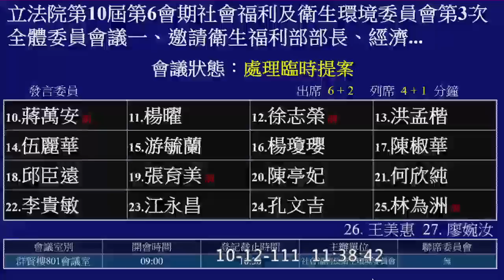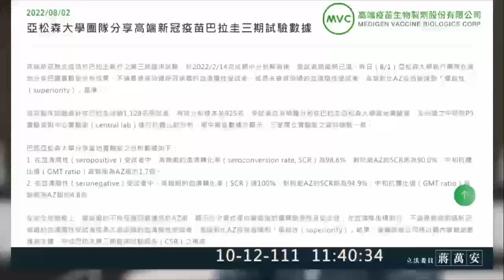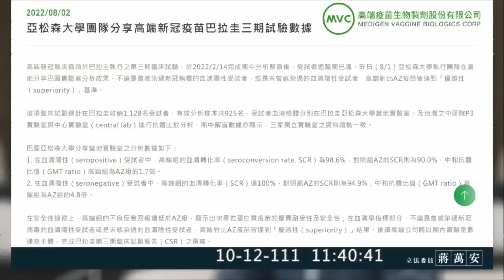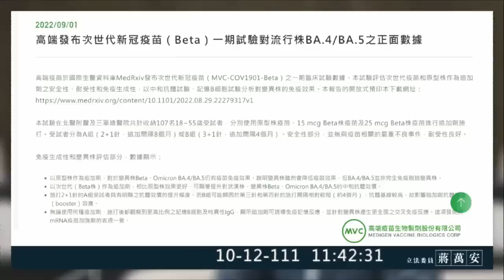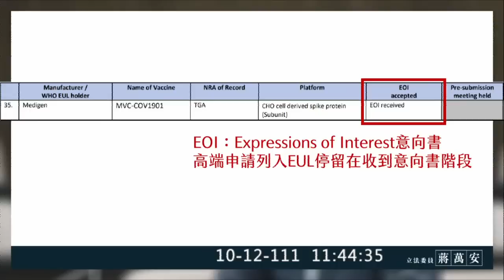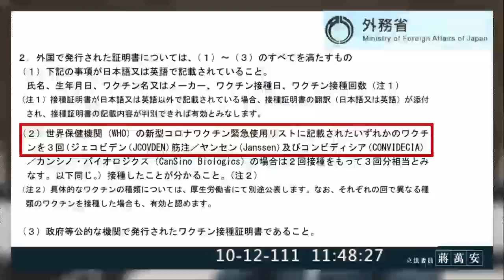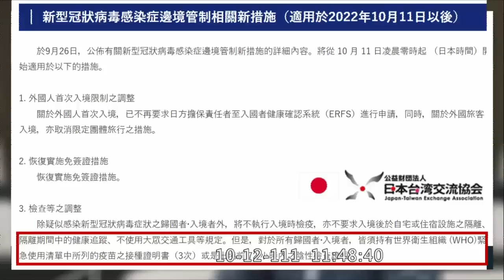（進步神速👍）國民黨台北市長候選人 蔣萬安 質詢 衛福部 薛瑞元 高端 保護力報告？ 第三期試驗報告？ 次世代疫苗？ 何時可列入世衛緊急使用清單？ 20221012 社福衛環委員會 立法院演哪齣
保護效益報告
￼兩個月內補件 十月底之前
沒有符合要求的話？ 廢止 EUA
這個報告可以公開

第三期試驗報告？
目前沒有
聯合團結試驗資料是在 WHO 手中

Q: 巴拉圭三期試驗？
A: 仍然是用免疫橋接的方式

WHO 三期試驗報告何時會出來？
A: 時間的控制是在 WHO 那邊
沒有辦法預估（時間）

高端次世代疫苗？
用 beta 株來做疫苗
beta 株現在不是盛行的
已經是比較早期的變異株了

只有到「一期」的初期
還要再觀察
這個太早了啦

何時可列入 WHO EUL(緊急使用清單)？

聯合國的會員國 v. 非會員國

除此之外的要件？

臨床實驗的資料

接種高端疫苗赴日受影響？

接種疫苗主要是為了保護自己跟家人的健康

如何與日方交涉？

主要是因為這個疫苗
日方並不了解

不是，部長
關鍵是高端沒有被列入 WHO 的 EUL 裡面
就這麼簡單啦！

日本外務省
台日交流協會

你現在積極交涉說日方不了解
你才不了解關鍵在哪￼

日方現在的規定是這個樣子
這個規定並不是不能調整￼

這個話我聽很多遍了啦￼
當時大家在問說
到底日本什麼時候認可￼
高端大家可以進去￼
那時候我們指揮官說什麼￼
我們離日本承認不遠了￼
結果現在事實證明
高端有被日本認證嗎￼？
所以部長啊
不要再在這邊
再用似是而非的方式￼
我已經呈現給你看了￼
日本官方網頁就是說￼
你要成為 WHO 緊急使用清單當中￼認可的疫苗￼
就朝這個方向努力

每個國家的邊境管制都會有不一樣￼
而且都在調整當中￼
￼所以或許我們的努力
會讓日本願意加一個例外的⋯⋯
所以部長 你是希望日本開一個特例￼？

事實驗證
當時我們的質疑都成真￼

誠實的面對國人
務實的面對問題￼